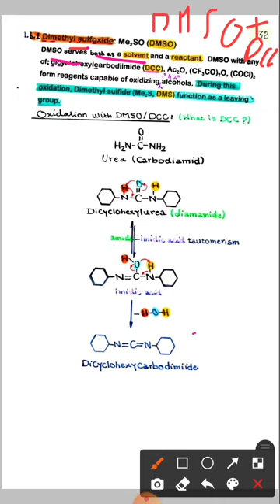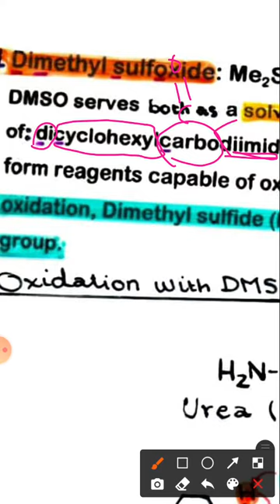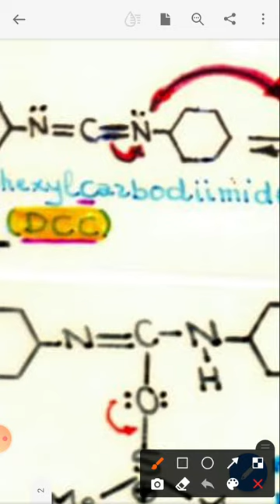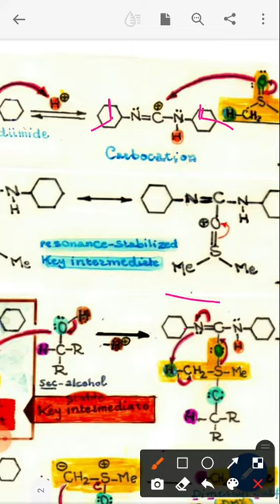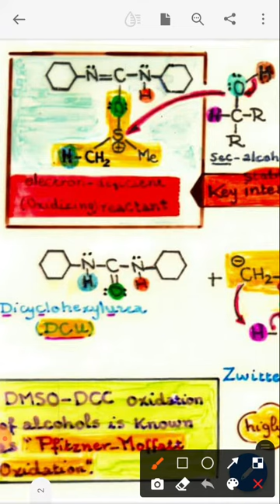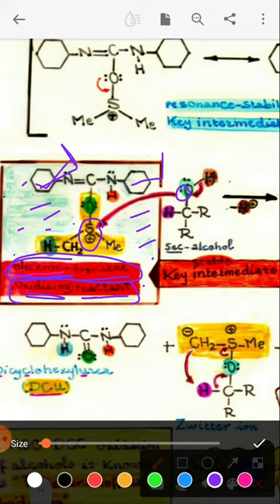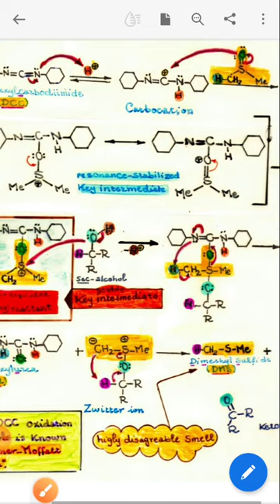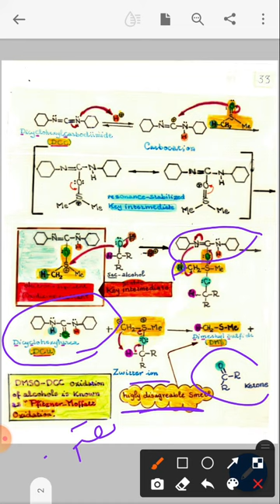Oxidation chapter 1 DMSO DCC part 1